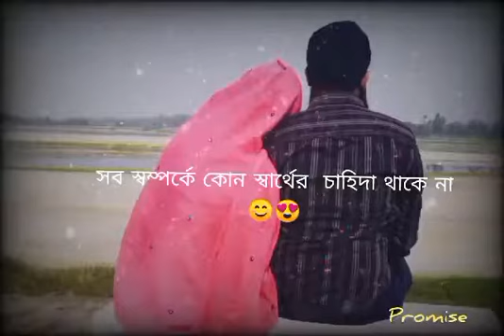Love motivational video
real love guli kemon hoy dekhun